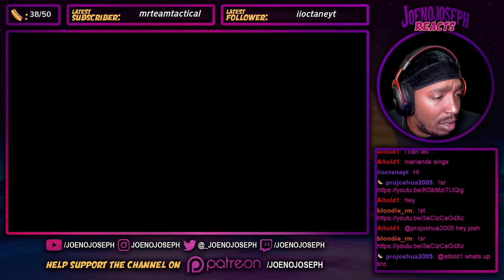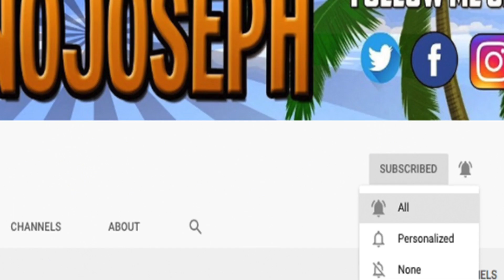Reaction To A VERY PRIVATE MUKBANG WITH TALIA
STREAMING ON KICK NOW: KICK.COM/JOENOJOSEPH Click Now Pretty Please :)

(EVERYDAY)

My Channels!!!